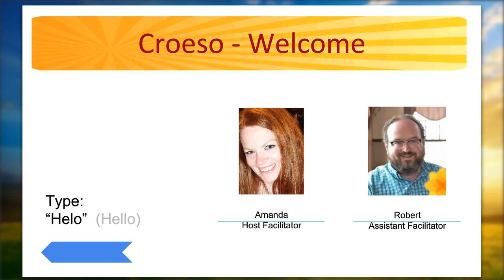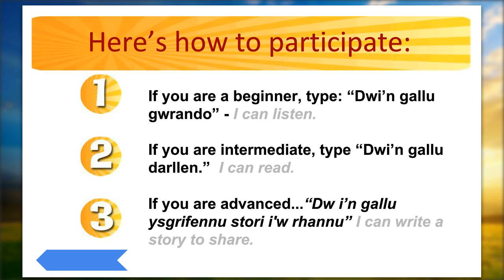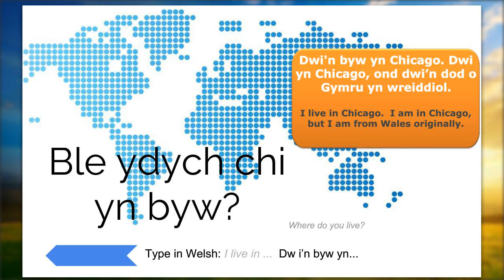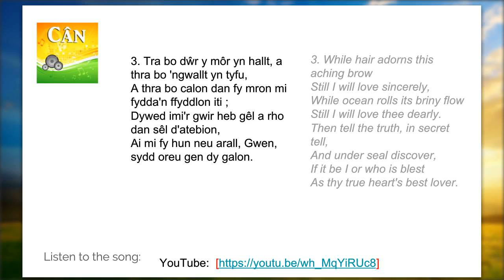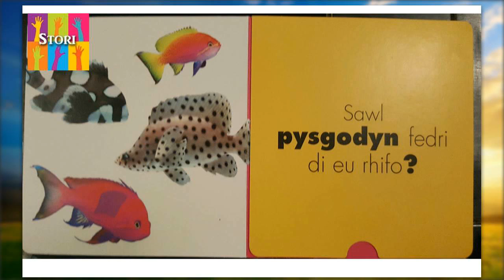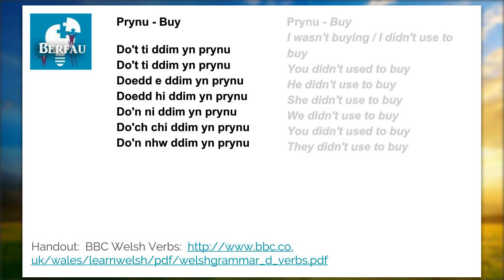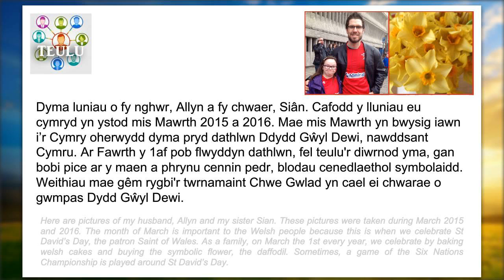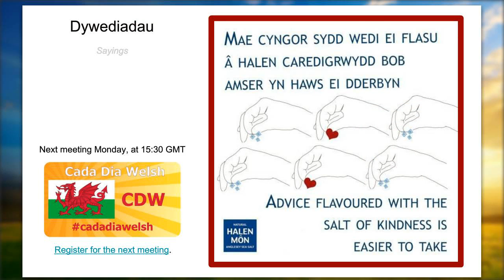How to speak Welsh - Cada Dia Welsh - 2016-07-27